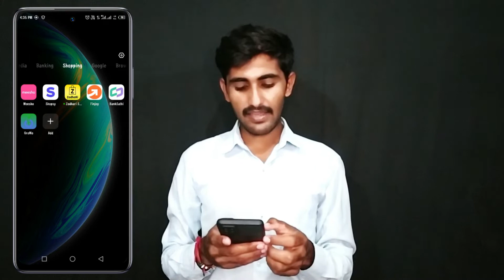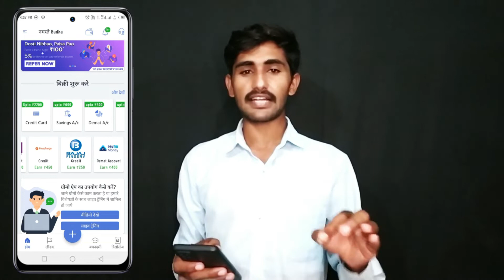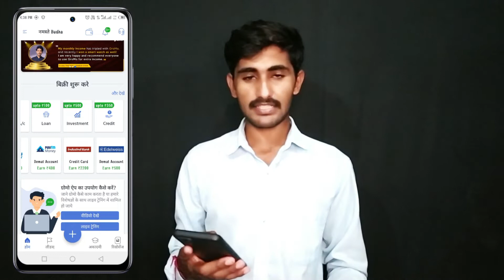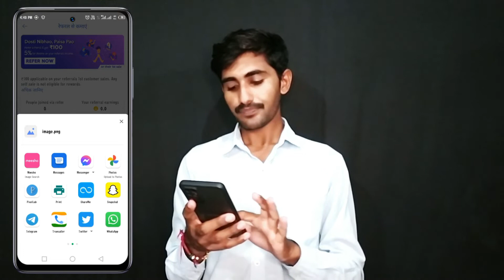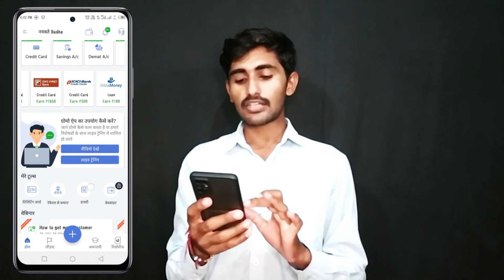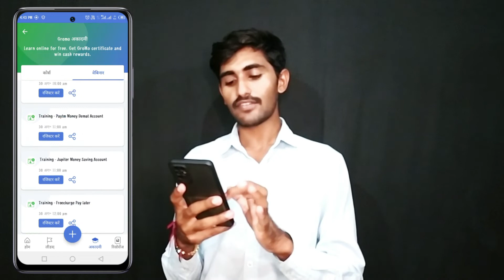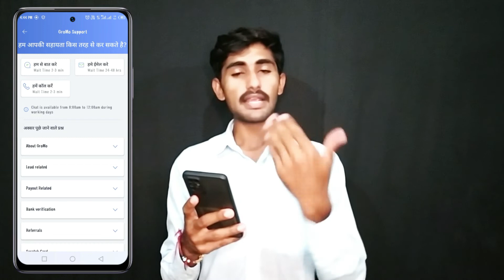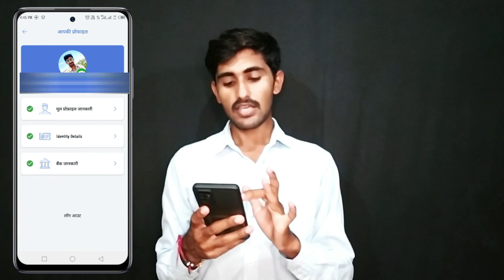ग्रोमो ऐप्प से पैसा कैसे कमाए || Gromo Financial Products Selling App || Earn Money App 2022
Friends, aaj ke is video me mene aapko bataya hai ki gromo app ko kaise use kare or gromo app se paisa kaise kamaye. Thank you so much.

1. Gromo App Kya hai
2. Gromo App Account kaise banaye
3. Gromo app se paisa kaise kamaye
4. Gromo app sell Financial Products
5. Gromo app Refer and Earn Program
6. Gromo App se Withdrow Kaise kare

Our E-Book
Online Business Ideas